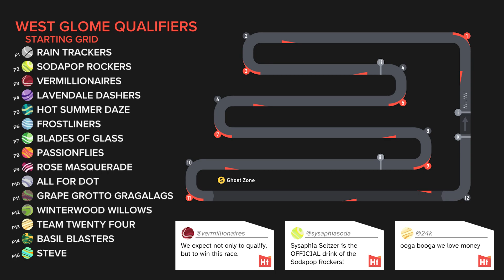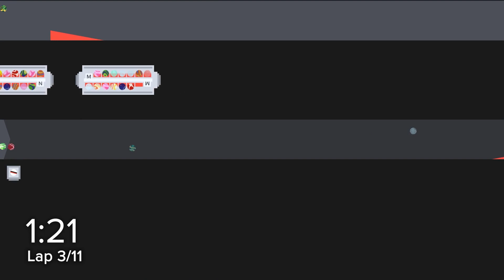WEST GLOME QUALIFIERS - Marble Circuit Tour 2023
The third qualifiers of four in the leadup to the Marble Circuit Tour 2023!

The Marble Circuit Tour is a tournament created in the simulation software Algodoo where teams of marbles compete in circuit-style racing. It is inspired by the series Marbula One by Jelle's Marble Runs, as well as various other racing- and marble-related media.